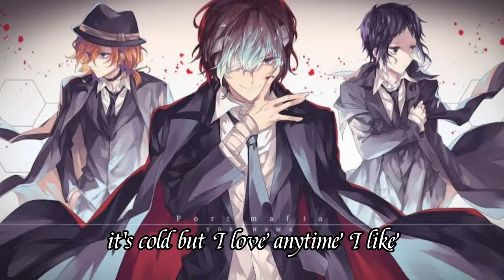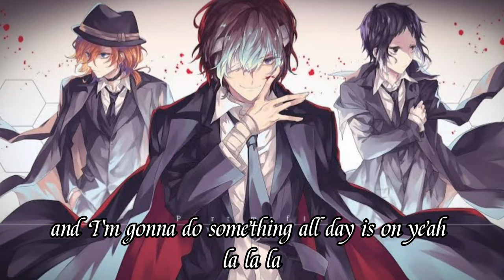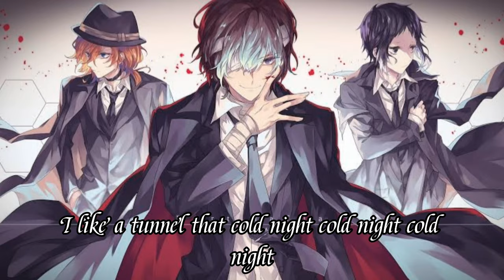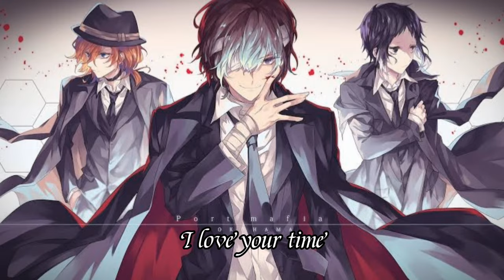🥀𝓝𝓲𝓰𝓱𝓽𝓬𝓸𝓻𝓮 ↬ Gaziano Club by Alberto Gaziano (Lyrics)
Welcome to the Enchanted Realm of Shadows! 🌙✨

Immerse yourself in the captivating melodies that echo through this mysterious domain.

Become a cherished member of our Shadowed Imperium community on Discord
Explore the gothic wonders that await you! ⛓ The shadows now echo the name of our latest subscriber: hiền lê thu. 🖤 Join us in achieving our spectral milestone of . 25% 1.26K/5K and let our presence be felt far and wide.

Original Song: Alberto Gaziano - Gaziano Club